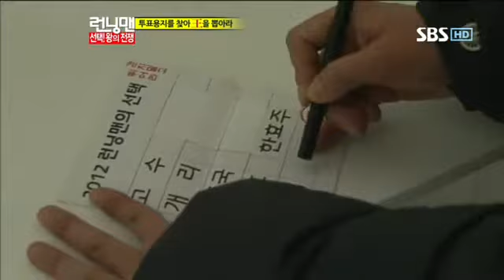런닝맨 고수,한효주 #17